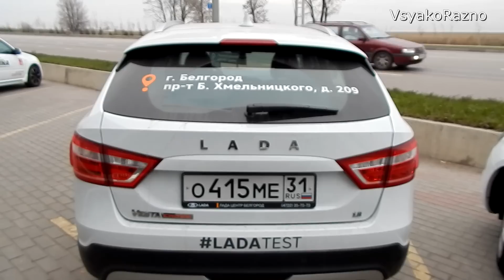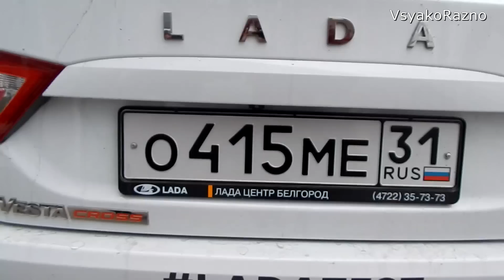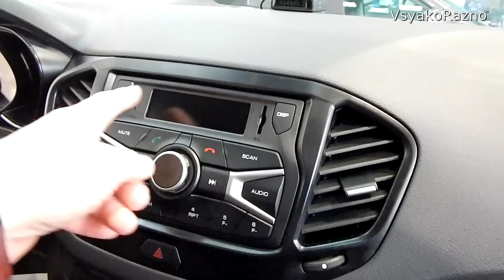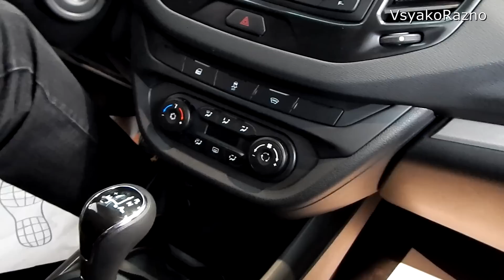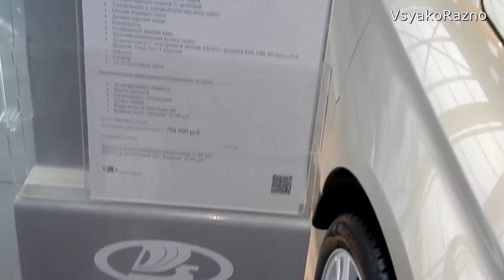LADA Vesta SW (Cross) : мнение иностранца о машине (первое впечатление)